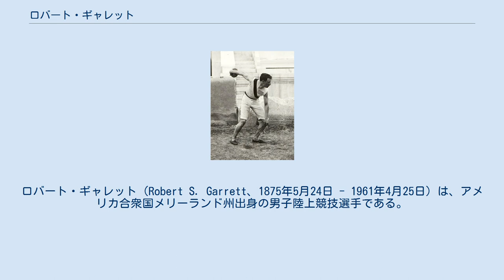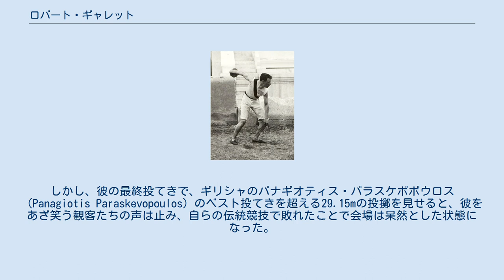ロバート・ギャレット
ロバート・ギャレット（Robert S. Garrett、1875年5月24日 - 1961年4月25日）は、アメリカ合衆国メリーランド州出身の男子陸上競技選手である。
第1回オリンピックに砲丸投ほか3つの種目で出場した。
砲丸投と円盤投の投てき2種目で優勝する。
走高跳と走幅跳の跳躍2種目では銀メダルを獲得し、フィールド種目で4つのメダルを獲得した。
 裕福な家に生まれたギャレットは、陸上競技に優れた才能を見せていた。
もともとは砲丸投の選手であったが、跳躍競技にも取り組んでいた。
プリンストン大学で学んでいたとき、第1回のオリンピックが開催されることになり、出場することを決意する。
 大学の教授からは、円盤投に出場するよう薦められた。
ギャレットは歴史の専門家相談し、円盤の絵を描いてもらい、それをもとに鍛冶屋に円盤を作ってもらった。
ところが、鍛冶屋が作った円盤は14 kgもある代物で、遠くまで投げるのが困難なものであった。
そのため彼は円盤投に参加するのをやめることを決意した。
しかし、アテネで彼が見た本物の円盤は5ポンドにも満たないものであることを知り喜び、翻意して円盤投に参加することに決めた。
 ギリシャの円盤投の選手は型にこだわっていた。
最後の一投を除いてどの投擲も古代ギリシャの男がよみがえったようだった。
しかしギャレットの投げ方は違った。
ハンマー投で行うような投げ方で、右手で円盤を掴むとぐるぐると回ってものすごい勢いで放り投げた。
最初の2投は、ぎこちなく出来が悪かった。
地面に平行に回転せずぐらつきながら飛んでゆき危うく観客に当たるところであった。
彼の投げ方に観客から嘲笑の声が上がった。
しかし、彼の最終投てきで、ギリシャのパナギオティス・パラスケボポウロス（Panagiotis Paraskevopoulos）のベスト投てきを超える29.15mの投擲を見せると、彼をあざ笑う観客たちの声は止み、自らの伝統競技で敗れたことで会場は呆然とした状態になった。
 円盤投のほか、ギャレットは砲丸投で11.22mを投げ1位、さらに走高跳でも1.65mで3位、走幅跳でも6.00mで2位という結果を残した。
1900年パリオリンピックでも砲丸投と立ち三段跳で銅メダルを獲得。
しかし、前回大会で優勝した円盤投は競技がキリスト教の安息日の日曜日に行われたため出場しなかったという。